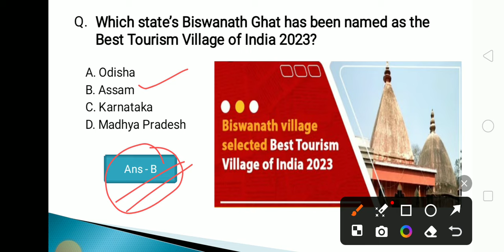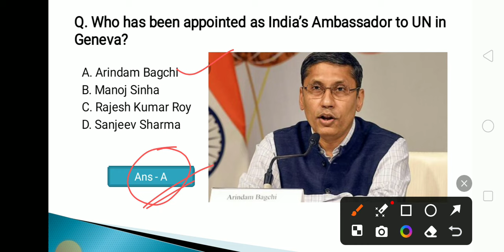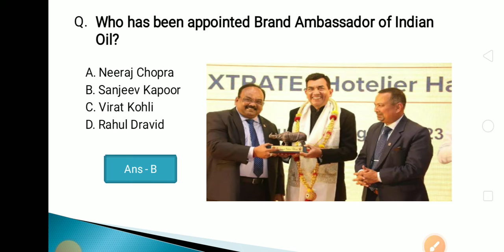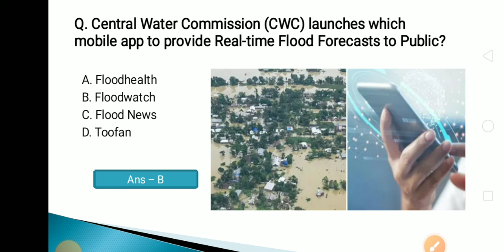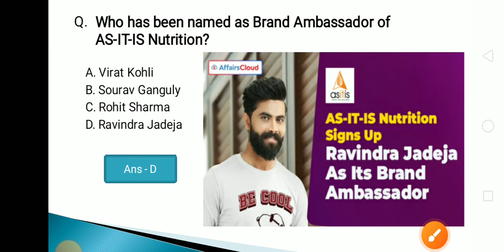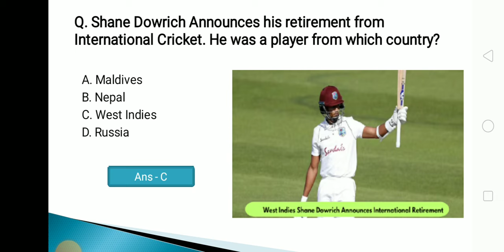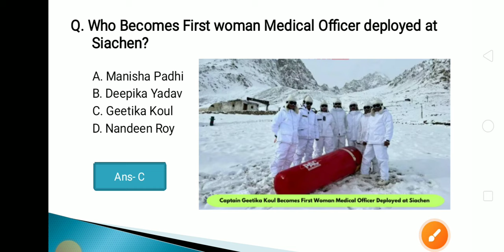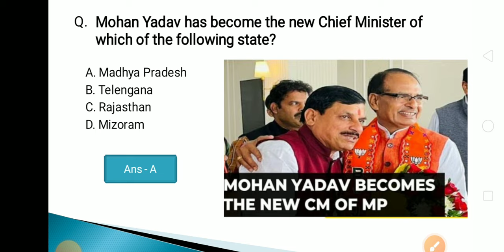OSSC SELECTED CURRENT AFFAIRS II ODISHA CURRENT AFFAIRS II DAILY CURRENT AFFAIRS II OSSSC II RI